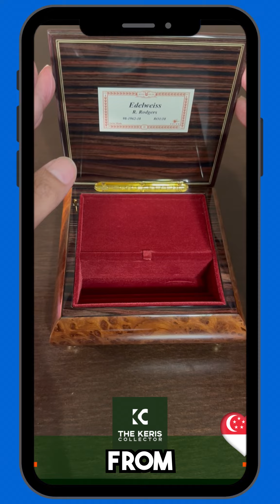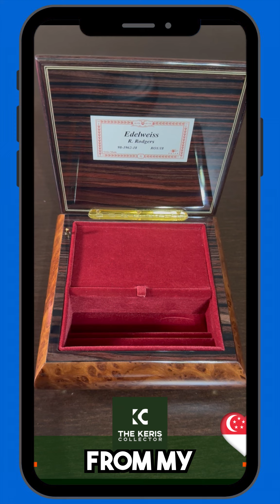A Swiss Treasure: Edelweiss Melody from a Handcrafted Music Box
Immerse yourself in the enchanting melody of ‘Edelweiss’, played by a beautifully crafted Swiss music box. This video showcases the exquisite craftsmanship and melodious charm of a gift I received from my dear friend Andre, who visited me from Switzerland on November 27, 2023. Experience the essence of Swiss musical heritage and the timeless beauty of this classic tune. Perfect for relaxing, reminiscing, or simply enjoying a touch of Swiss culture. Aside from kerises, I appreciate art and craftsmanship from other cultures as well!!!